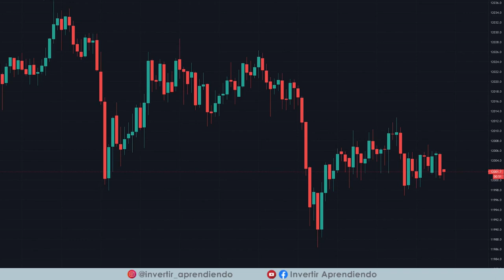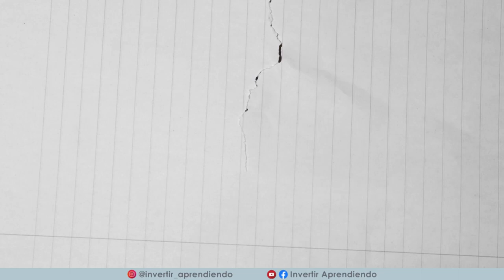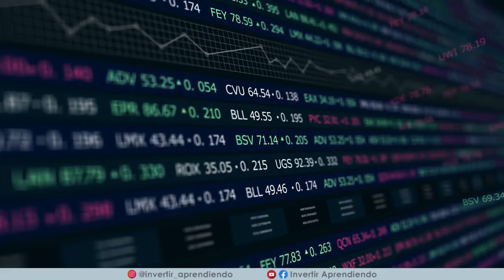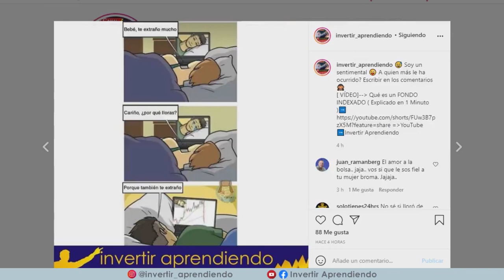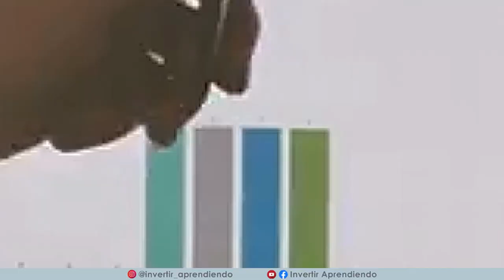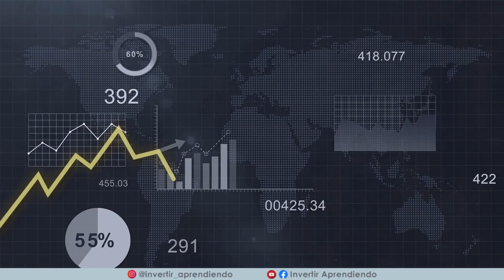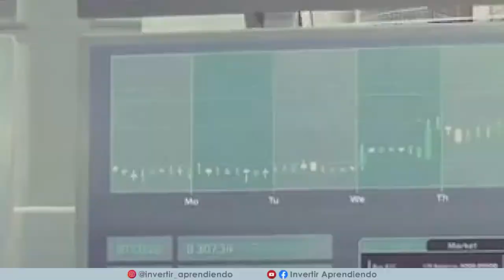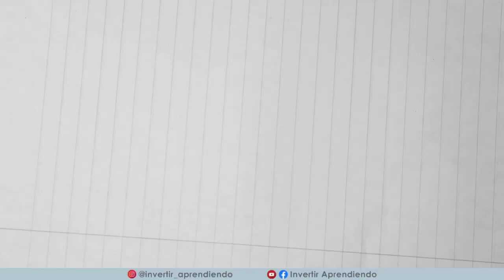⚡Mis 10 mayores ERRORES de INVERSIÓN l 👉🏼 POR QUÉ los INVERSORES PIERDEN su DINERO en Bolsa?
💥Analizamos POR QUÉ los inversores Pierden su DINERO en Bolsa. Evita cometer estos 10 ERRORES:
► 10 aspectos de la inversión que son una TRAMPA.
► Cuales son los ERRORES que debes EVITAR.
► Como puedes SOLUCIONAR situaciones de PELIGRO.
►Consejo si apenas COMIENZAS o eres un NOVATO.

*INDICE de contenido del Video:
02:18  :  1er ERROR: Invertir usando cuentas de MARGEN.
05:13  :  2do ERROR: Pagar elevadas COMISIONES.
06:57  :  3er ERROR: Realizar operaciones COMPLEJAS.
08:19 : ▶▶ Síguenos en Instagram
09:05  :  4to ERROR: Copiar las inversiones de OTRAS personas.
12:15  :  5to ERROR: Tomar decisiones basado en las emociones.
14:00  :  6to ERROR: Confundir el trading con la inversión.
16:12  :  7mo ERROR: Intentar CRONOMETRAR el mercado.
18:14  :  8vo ERROR: Comprar por un RUMOR.
19:14  :  9no ERROR: Vender ante la 1ra CAIDA.
21:20 : [ RECOMENDADO ] Estrategia VALUE INVESTING
22:36  :  10o ERROR: No diversificar.
24:30 : ▶▶ Accede al CURSO GRATIS DE BOLSA [ 15 videos de Entrenamiento ]

VÍDEOS SUGERIDOS
10 Consejos de TRADING y de Inversión del CREADOR del DOW JONES y del ANÁLISIS TÉCNICO (Teoria Dow)